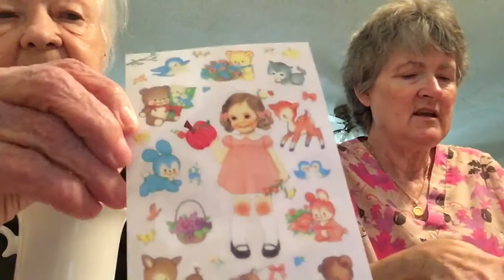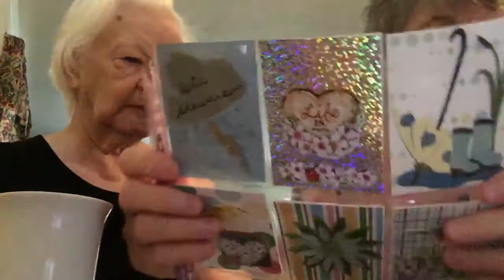Mama Lewis and I received a pocket letter as well as some homemade embellishments from Linda Klement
Grand Prize:  $15.00 gift card to Dollar Tree plus a  dozen of my 3 x 3 cards with envelopes

2nd place winner:  $10.00 gift card to Dollar Tree along with a dozen of my cards (a mixture of 3 x 3 cards as well as my 2 x 2 1/2 inch cards (with envelopes of course)

3rd place winner:  $5.00 gift card to Dollar Tree as well as a dozen of my 2 x 2 1/2 inch cards with envelopes

4th prize:  a dozen of my 3 x 3 inch cards with envelopes

5th prize:  a mixture of cards (12 total) of my 3 x 3 cards as well as my 2 1/2 inch cards

6th prize:  a dozen of my 2 x 2 1/2 inch cards with envelopes

RULES:  Got to have rules!

Open only in the USA (my apologies to all other countries. but the postage is so high! sighs...)

may only win one of the prizes...so the first time I draw one's name...that is the one you win...

WHAT DO YOU HAVE TO DO TO ENTER?

Embellishmenbts...homemade ones that you have made...

Each embellishment you make must have at least 3 layers to it...a rhinestone or button or such counts as one of the layers

you may send as many handmade embellishments may by you but each one has to be different to be receive an entry for the drawing...so send a dozen different embellishments and you will have 12 entries.

Don't just send a punched out circle or other punch...if there are not three layers to it then you don't receive an entry for that one.

PLEASE NOTE:  NOTHING of a holiday nature.  Nothing of a mystical nature or anything that is not real...i.e. mermaids, fairies and so forth.

Generic things are great!

I will be showing your pretties on our videos.  And I will not be returning any of them...but you might find something I make using them as part of whatever I make...smile..

This giveaway starts now:  June 15th and will run thru July 12th at which time Mama Lewis will draw the winners for me if she is up to it...otherwise it will be me.  And please be understanding if I have to put the drawing off a day or two if unforeseen things should come up.

Oh, you will be receive one entry into my other drawing for sending something in to this one.  You will only receive one entry no matter how many items you send in one envelope.  I will link that drawing below so you can check it out if you want to.

Please let me know if you have any questions.  I hope I have covered everything...and enjoy making your own homemade embellishments!

oh, and my address...PLEASE DO NOT USE MY P. O. ADDRESS AS I AM CLOSING THAT ONE.

You may mail your embellishment entries to us at:

Eadie Davis Lewis and Mama Lewis
109 Highland Street
Crystal Springs, MS 39059